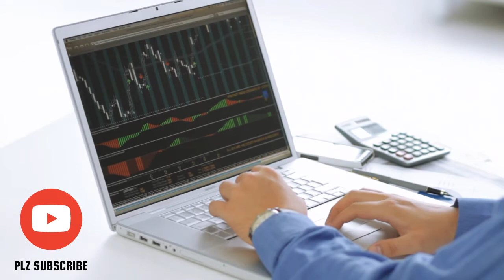🔴The Secret Why ELON MUSK is so Rich💵 and Smart💡 (must watch)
Talking of Elon Musk is another level of thinking and smartness, from an electric car to building tunnels to avoid traffic this video explains why Musk is smart and rich.  We present you these videos so you can learn something and improve your personality and become more ambitious than ever Elon Musk gives us some advises on how we should behave and make life better.